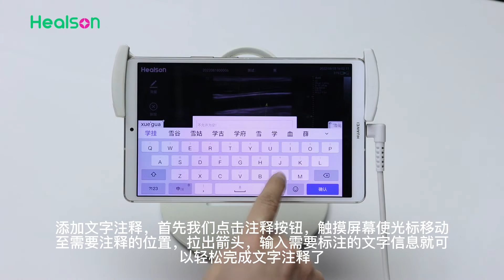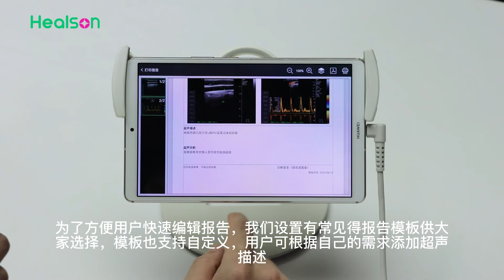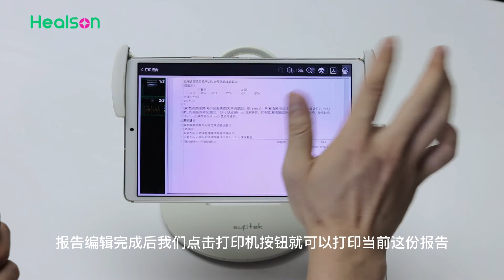Healson C30L Linear Color Doppler Operation Video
This is a detailed introduction for Healson C30L Linear Color Doppler. It will show you how we use C30L on a Android tablet. Quite easy. Check it now.